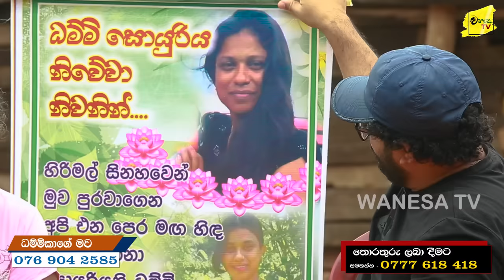ලීසින් සමාගමක් තුල සිදුවූ ධම්මිකාගේ ඝාතනයේ ඇත්තම කතාව | WANESA TV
22 හැවිදිරි පෙම්වතා 34 වියැති තිදරු මව පිහියෙන් ඇන ඝාතනය කරලා